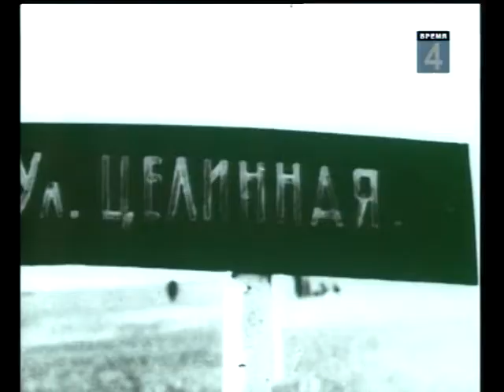Фраткин Д Ф Песни Марка Фраткина ч 1